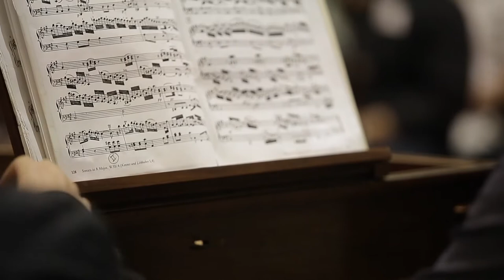C.P.E. Bach - Sonata in A, W.55 No. 4 - Ladson Matos, harpsichord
C.P.E. Bach - Sonata in A, W.55 No. 4

1. Allegro assai
2. Poco adagio
3. Allegro

Ladson Matos, harpsichord

Recorded live at the Faculty of Law of Recife, Federal University of Pernambuco. Recife, July 6, 2017.